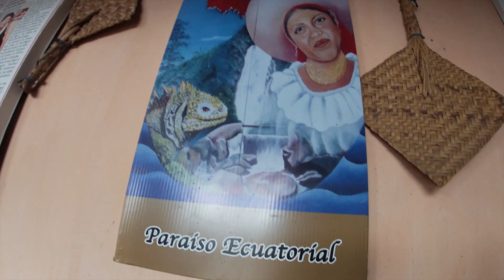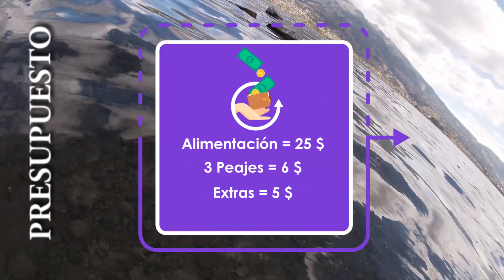Lagos de Imbabura, Ecuador / Lago San Pablo, Lago Yahuarcocha.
Hola  en este nuevo vídeo te dejo uno de los primeros viajes post cuarentena, un nuevo vídeo donde conoceremos el Lago San Pablo y Lago Yahuarcocha (Lago de sangre)
Redes:
Durante todo el video, comparto momentos únicos con gente del lugar, comida, y sobre todo si buscas una idea de cuanto vas a gastar, te dejo información de importancia, quieres aportar con alguna información adicional, puedes dejarme tus comentarios.
Y nos veremos pronto en un nuevo viaje, al estilo Erik Erazo